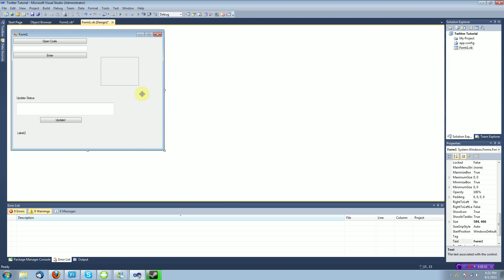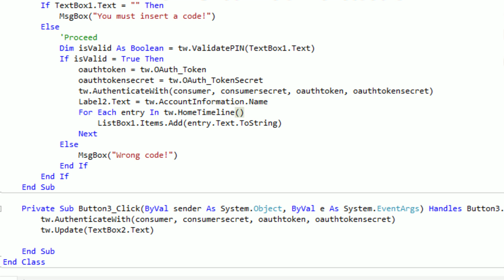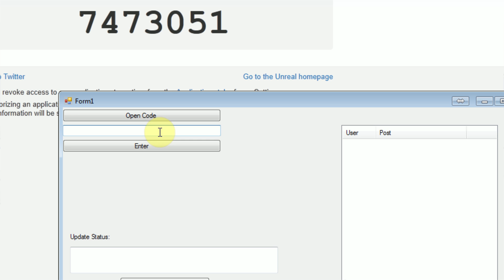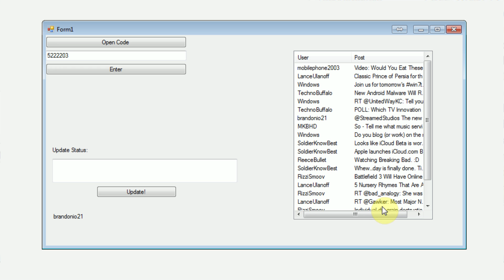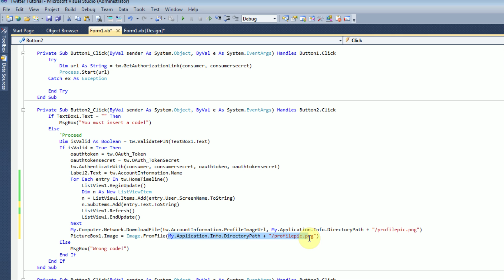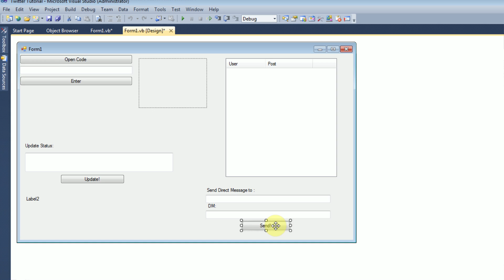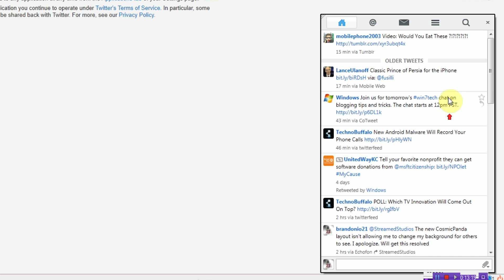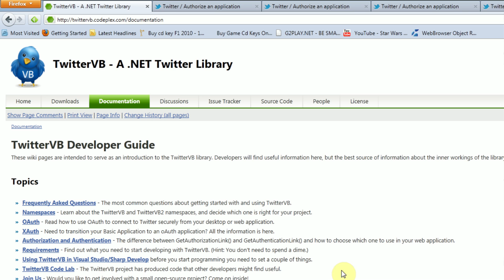VB.NET: Creating a Twitter Application (Part 2) [Visual Basic 2008/2010]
This is part 2 of how to create your own Twitter application! In this video I show you how to use a few more aspects of TwitterVB to make a more functional Twitter app, however, you may want to do more...